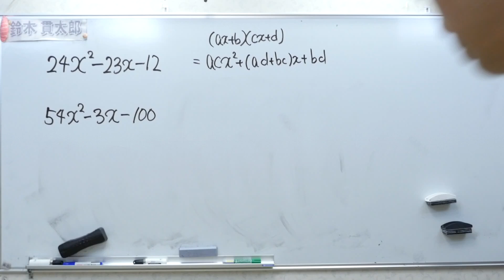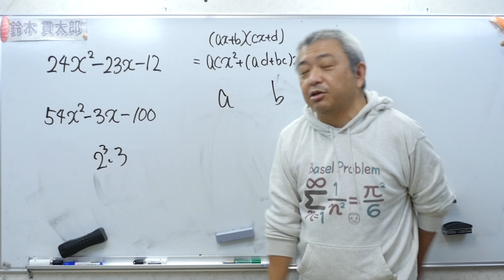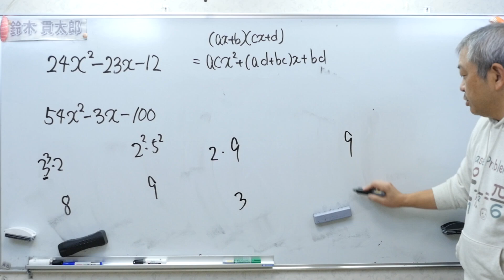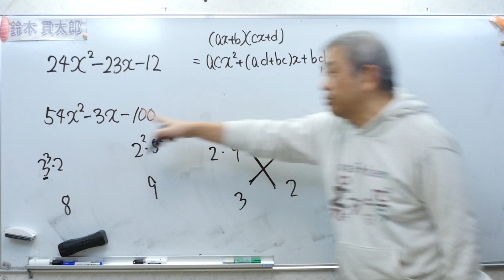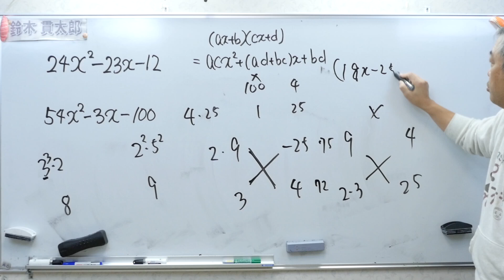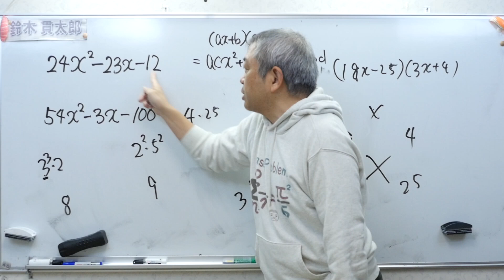失敗しないたすきがけ因数分解